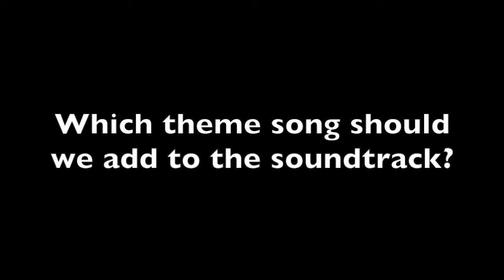"The Claws That Cured" Soundtrack choice #2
Here we go with our second soundtrack choice. Which song should we do next?